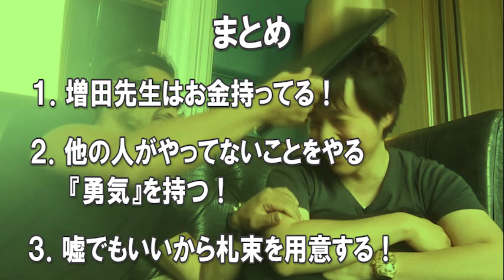【潜入】ますだたくおの財布を覗いてみた！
250名以上の治療家が実績を証明してる伝説のバイブル
20分12000円”高単価治療”秘密のポイント特別セミナー映像
100万までのロードマップ158枚

【自己紹介】
1人治療家のための理想の経営スタイルを実現させる専門家。

100万を超す高額でありながらも毎月申込みの連絡がある。

整骨院　経営をしていく上でマーケティングを学ぶのは必須な時代となってます。
集客　が出来ないことによる#経営　不振により廃院する#治療院　が増えてるので
技術だけではなくマーケティングも学んでいきましょう。